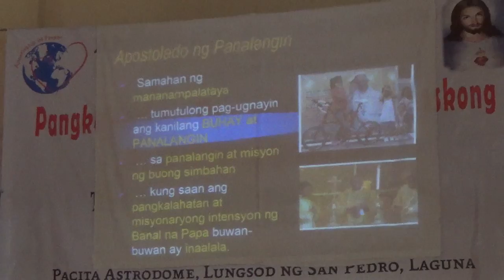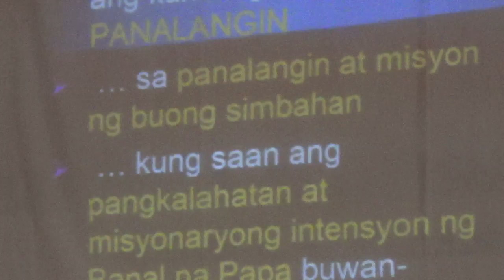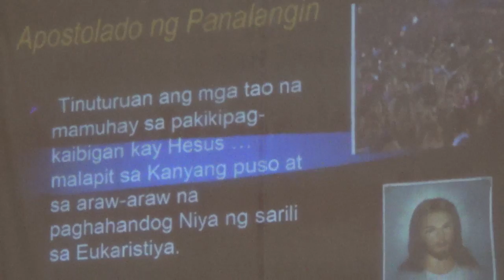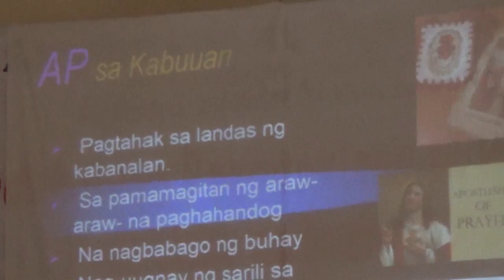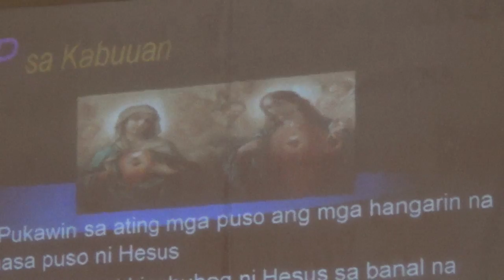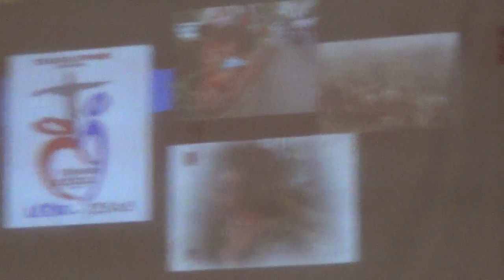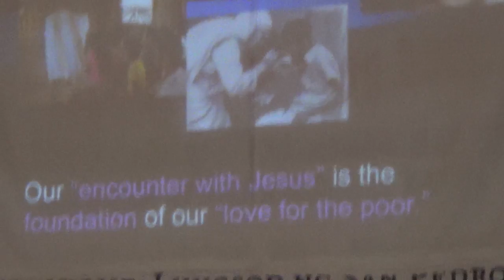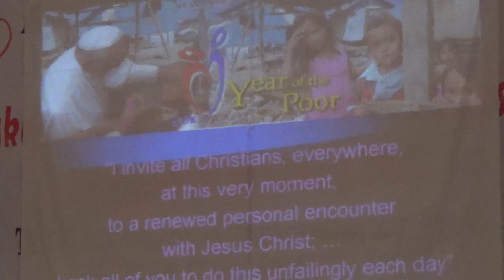12092015 apostolado ng panalangin 1